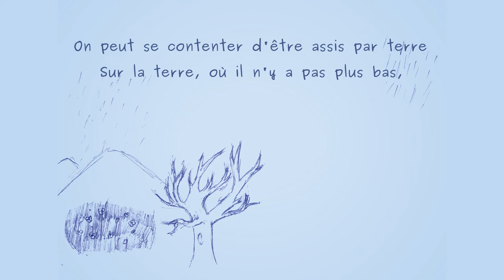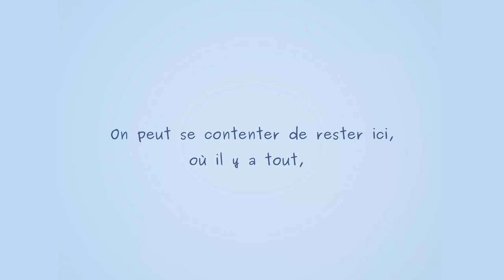La peinture à l'air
Texte et musique d'Éric Petit
Extrait d'un conte musical